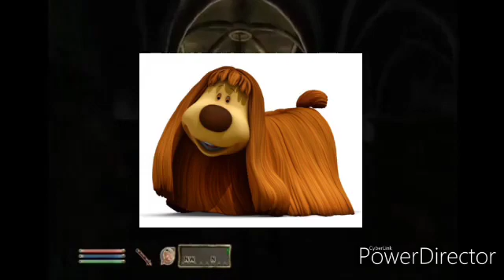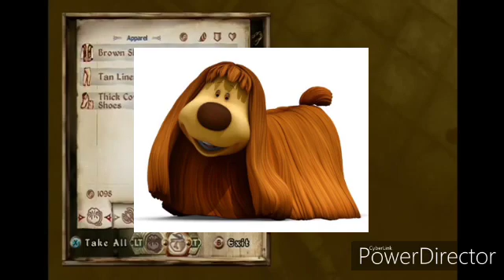The Elder Scrolls Doogal part 2 No commentary HD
The Elder Scrolls Online is a video game developed and published by Nintendo for the Wii console, It's a named cartoon characters and brand new series of events Garfield, Felix the Cat, Heathcliff, Raggedy Ann and Noveltoons with Doogal, Gerbert, platforms: Microsoft Windows PC, Nintendo Switch, Playstation 2, Xbox One, Nintendo GameCube, Playstation 3, Apple iMac iOS, Android, Nintendo DS Lite dsi XL, Playstation Vita PS4, Playstation plus, Nintendo Wii Remote, Game Boy Advance, Capcom, Hudson Soft, Nintendo 3DS XL, Xbox 360, Mojang, Nintendo 2DS, Wii U Controller, SNES, Arcade video games Shout! Factory, Sega Genesis and Nintendo 64.